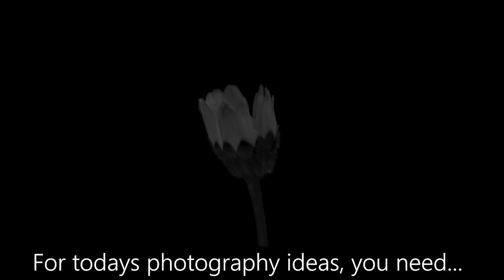5 Stunning Photography Ideas in 2 Minutes | FIREPAINTING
5 Stunning Photography Ideas in 2 Minutes with long exposure, fire and sparklers. Quick ideas and photography tutorial for a creative photos!
💥📷 MY GEAR 📷💥 Camera
2nd Camera
Macro Lens
Macro Tool
Wide Lens
Tele Lens
CRAZY Lens
Flash NW880S
Photo Torch

UV Flashlight